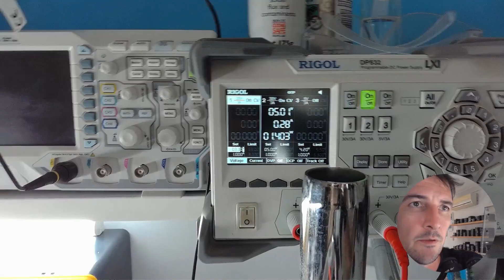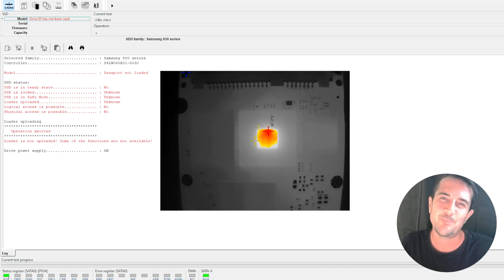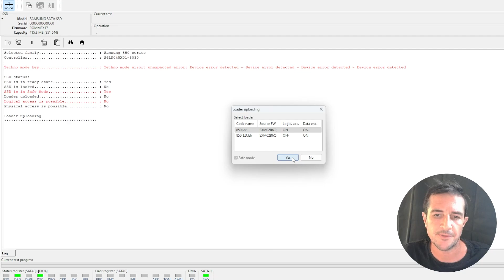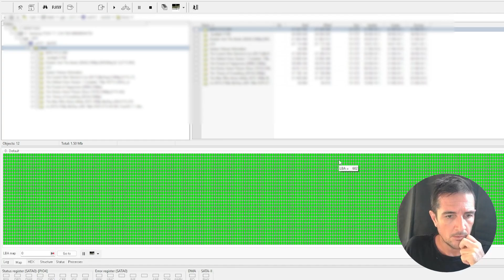Samsung 850 EVO SSD Data Recovery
We recover files from a faulty Samsung 850EVO SSD Sata drive that was not detecting anymore.